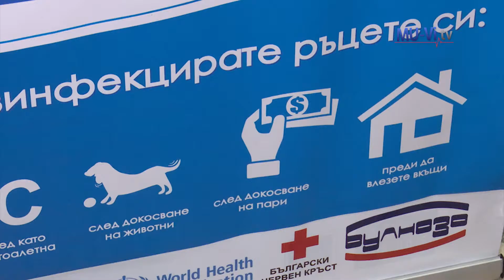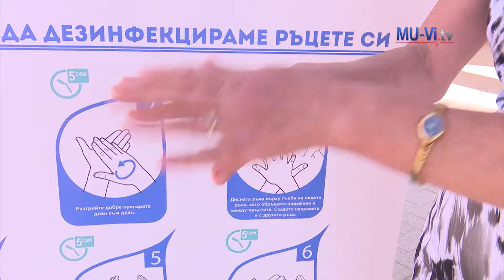Здравето е в твоите ръце